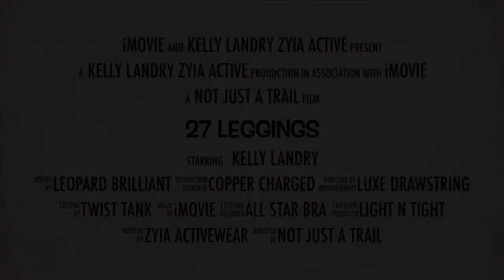27 LEGGINGS Zyia Active movie trailer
Short trailer video showcasing some of the hot items from zyia active summer 2020!